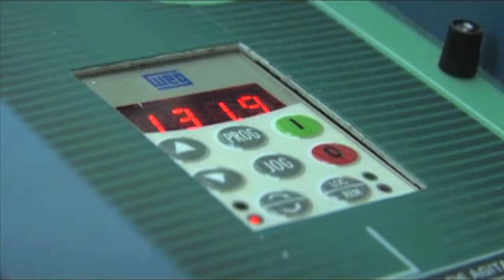Goma de xantana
Para a produção de uma goma industrial, substituiu-se o açúcar por uma planta do semi-árido, reduzindo os custos de produção e incentivando a agricultura familiar. Parceria da Quantas Biotecnologia (BA) com o SENAI.